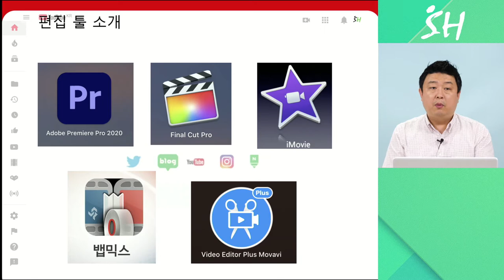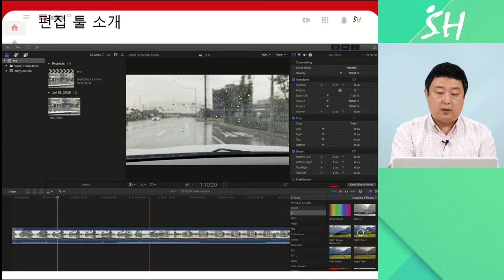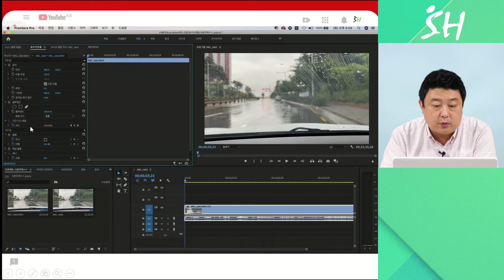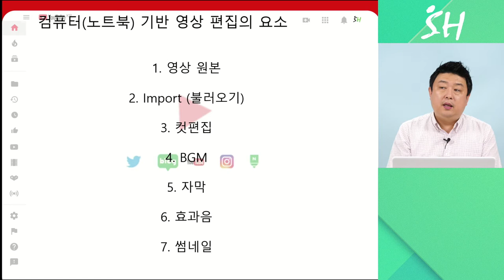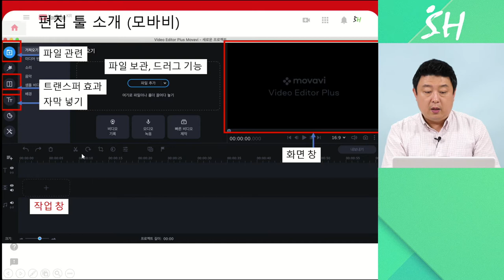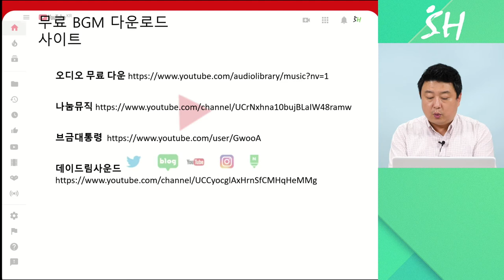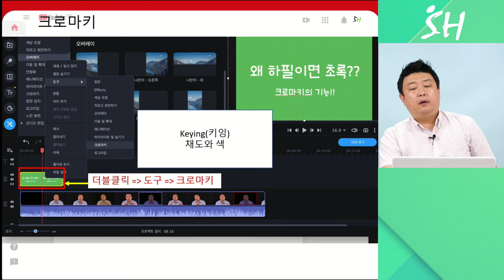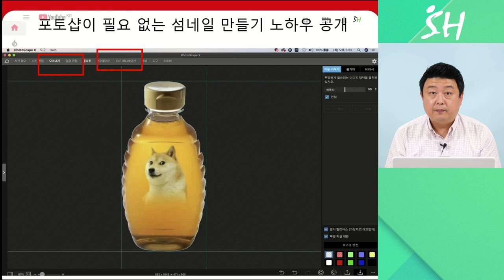7강. 편집 툴 소개 및 편집법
∙ 편집 툴(소프트웨어)의 이해
∙ 유용한 편집 툴 추천
∙ 유튜브 AI System의 관점
∙ 컷편집만으로 성공한 사례
∙ 썸네일 만드는 아주 간단한 방법